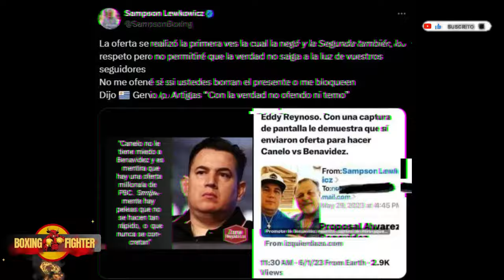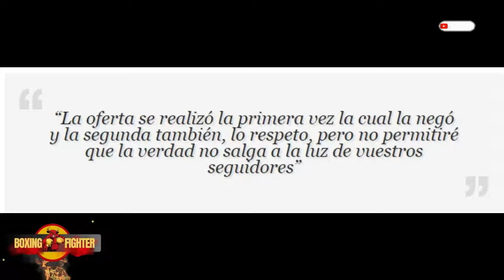PROMOTOR DE DAVID BENAVIDEZ EXPONE A CANELO ÁLVAREZ, MUESTRA LA MILLONARIA FORTUNA QUE LE OFRECIERON